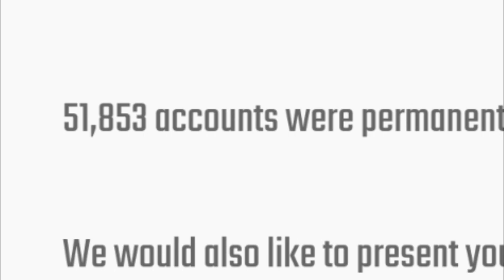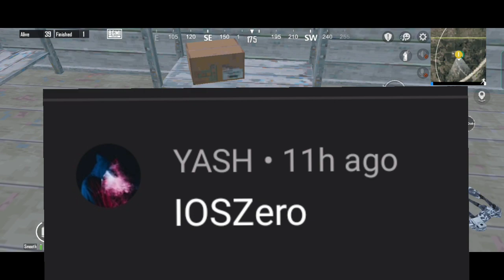**IOS z**o**🚫 51000+ ACCOUNT'S PARMANENT BANNED 🚫 || solo rank push bgmi 🇮🇳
🚫 51000+ ACCOUNT'S PARMANENT BANNED 🚫 || IOS zero**. || solo rank push bgmi 🇮🇳

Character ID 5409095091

Graphic-Colourful [Smooth+Extreme]

solo conqueror tips and tricks
solo rank push tips in pubg
how to push solo conqueror
solo conqueror tips
conqueror tips and tricks pubg mobile
conqueror push kaise kare
madeye pubg
season 19 conqueror tips and tricks
how to push conqueror in season 19
solo mei conqueror kaise kare
conqueror kaise kare
how to reach conqueror in pubg mobile
Bgmi solo conqueror tips
spiderman mode me rank Push kese kare
new season kab start hoga
spiderman mode lag fix
 tamil
 bgmi
bgmi 1.8updaterankpush
how to push conqueror in solo season c2s4
solo rank push mirror world events
mirror world event gameplay